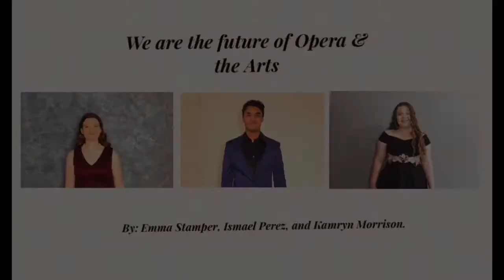WNOI 2020 Artist Statement Collaboration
Emma Stamper, Ismael Perez, and Kamryn Morrison.

Editor: Ismael Perez

Washington National Opera- The Kennedy Center